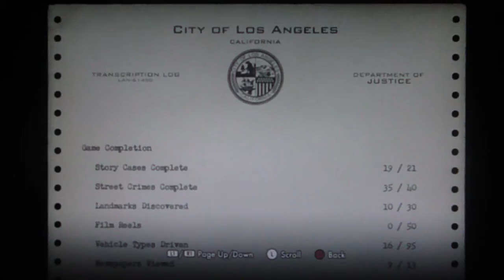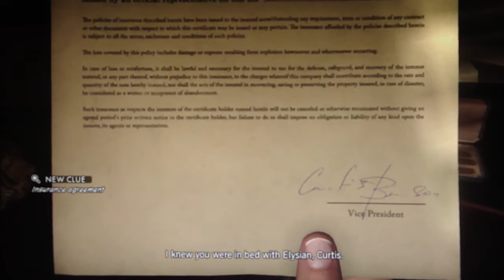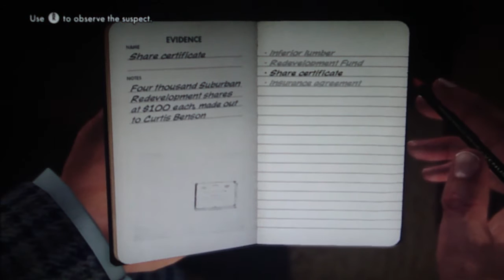LA Noire Playthrough Part 112